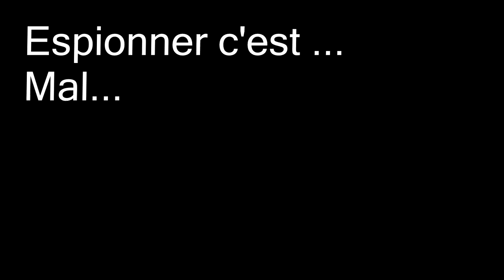ma petite soeur est une espionne!!! Montage Remake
Vidéo de Richard Meunier Remonter et amiliorée (Audio et ajout d'effect au niveau caméra)

Droits d'auteurs - Creative communs

Artiste : __url_artiste__

Artiste : __url_artiste__